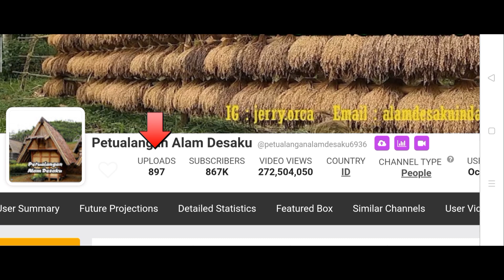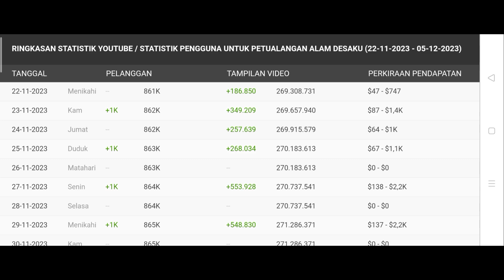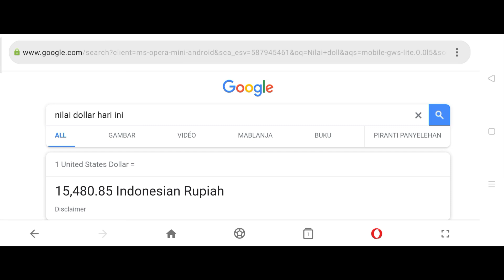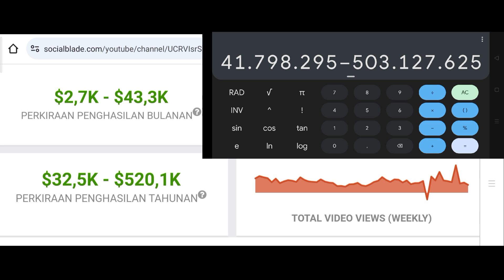Gaji Youtube Petulangan Alam Desaku Terbaru 🤑💵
Hello Guys saya review gaji Youtube terbaru dari Petualangan Alam Desaku semoga bermanfaat 🙏